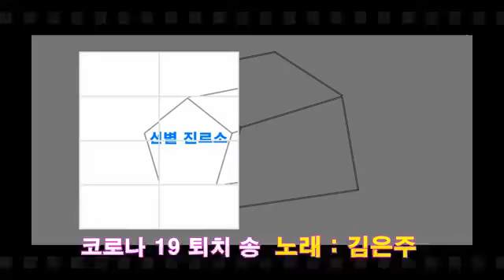코로나19 퇴치송, 코로나 거기까지만